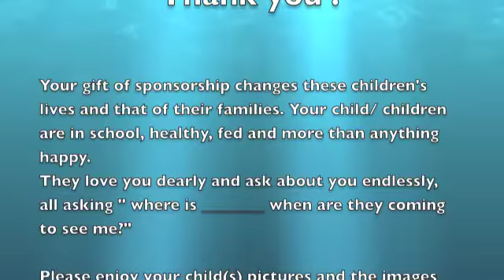The Giving Circle sponsorship update summer 2013 for Christian & Grace